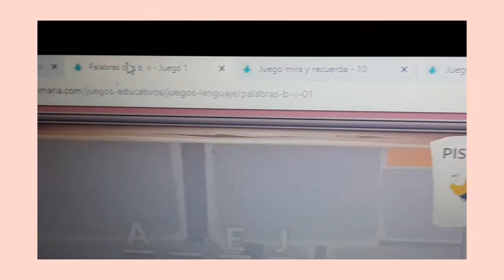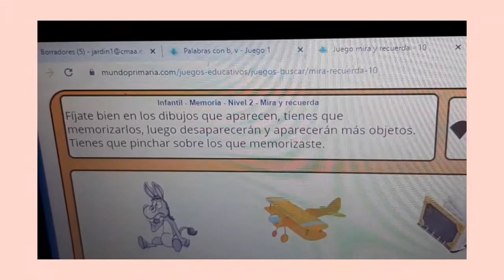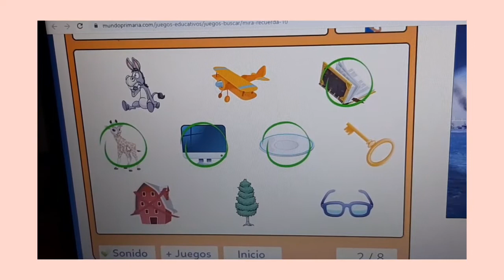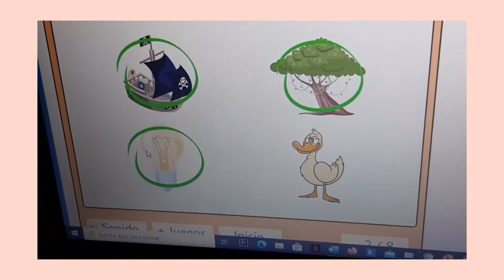Informática preescolar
Diferencia B y V, memorizando 🙂